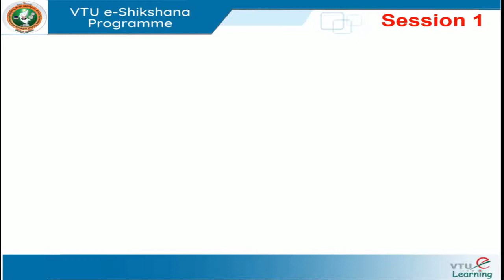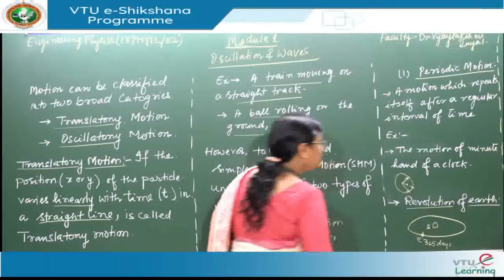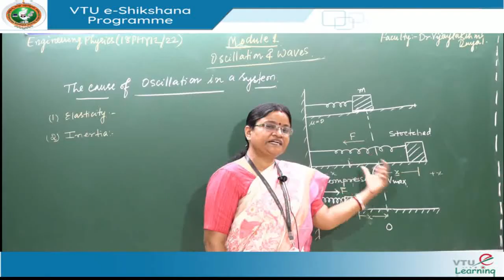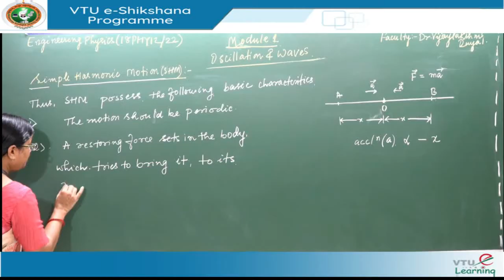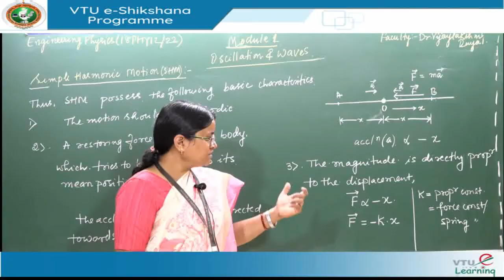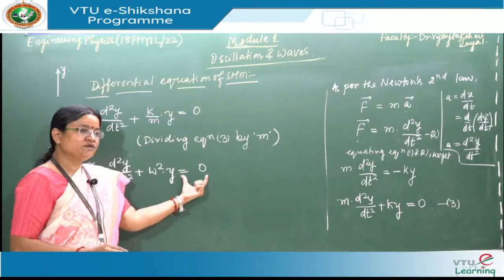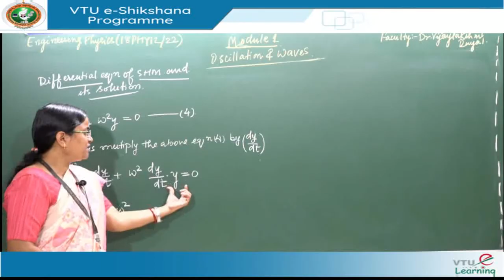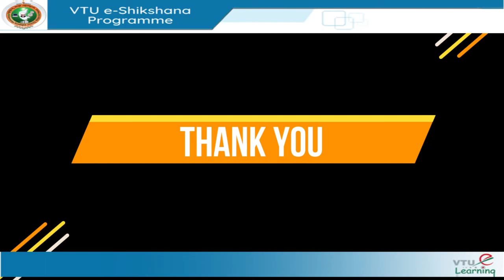Module 1 Lecture 1